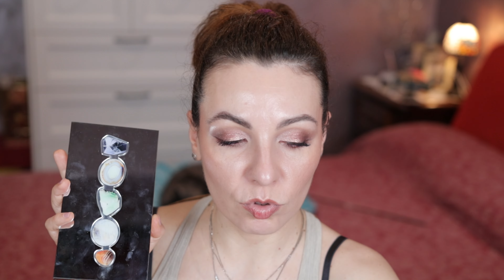PALETTE 2024 finora: video misto haul/recensioni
Visto che ho un sacco da recuperare questo è un video misto haul/recensione, spero vi piaccia! Buona visione😘

PRODOTTI CITATI

Tom Ford Eye Color Quad in Suspicion (fuori produzione)

Rabanne Makeup Eyephoria Mini Palette in All lights on me

Byredo Flora Kalahari Palette  (fuori produzione)

Lancome x Louvre Richelieu Wing Limited Edition Eyeshadow Palette

MAKEUP CHE INDOSSO#
Tom Ford Traceless Soft Matte Primer
Nars Light Reflecting Foundation in Oslo
Charlotte Tilbury Magic Vanish in Medium
Charlotte Tilbury Beautiful Skin Radiant Concealer  in 3 Fair
Huda Beauty Easy Bake Loose Powder in Pound Cake
Sisley Phyto-Poudre Libre in 01 Irisée
Pat McGrath Skin Fetish: Sublime Perfection Blurring Under-Eye Powder in Light
Charlotte Tilbury Beautiful Skin Sun-Kissed Glow - Bronzer in Fair
Huda Beauty GloWish Soft Radiance Bronzing Powder in 03 Tan Light
Charlotte Tilbury Pillow Talk Matte Beauty Blush Wand in Pink Pop
Nabla Skin Glazing in Privilege
NYX Professional MakeupLift&Snatch Brow Tint Pen in Espresso
Rare Beauty Brow Harmony Flexible Lifting Gel
Sephora Collection Big By Definition Mascara
Nars Climax Mascara Extreme
Nars Smudge Proof Eyeshadow Base
Byredo Flora Kalahari Palette
Pat McGrath Labs LUST: Gloss™ in Sunset Rose
Marc Jacobs Beauty Highliner Gel Crayon in 46 Jazzberry
Natasha Denona I Need A Rose Lip Crayon in Calla